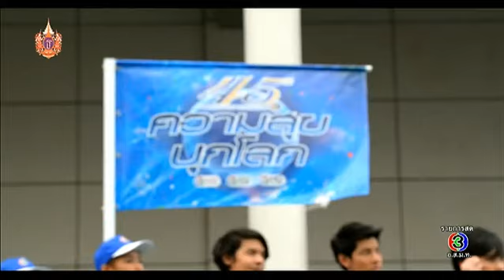ช็อตเด็ดกีฬาแชมป์ | ความสุขบุกโลก การแข่งขันฟุตบอล 45 ปี ช่อง 3 | 21-04-58